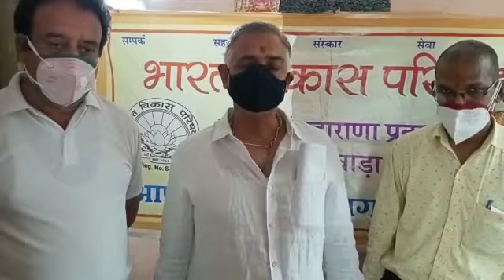विधायक विट्ठल शंकर अवस्थी ने भारत विकास परिषद् महाराणा प्रताप शाखा भोजनशाला का किया अवलोकन